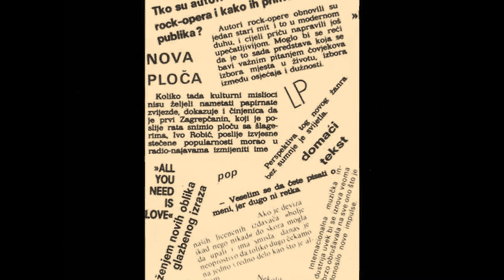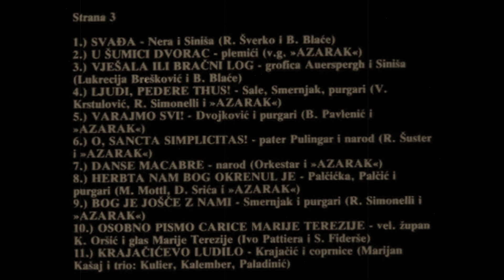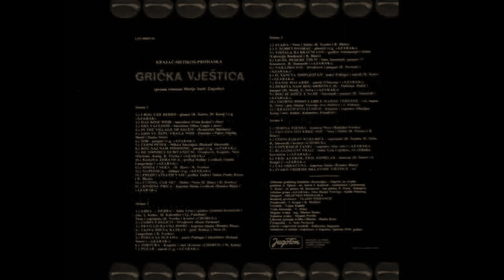100 godina premijere Gričke Vještice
Dana 18. lipnja 1918. godine, pred kraj Prvog svjetskog rata, izvedena je, u zgradi Hrvatskog narodnog kazališta u Zagrebu, premijera predstave Grička vještica slavne Marije Jurić Zagorke. Predstava je polučila nezapamćeni uspjeh. Dramatizaciju je prema svom romanu napravila sama autorica. Ulogu Nere Keglević glumila je Ančica Kernic, prvakinja drame HNK, a Sinišu Vojkffyja Hinko Nučić, porijeklom Slovenac.

Ulogu Nerine bake grofice Rattkay odigrala je Paula Grbić. Kasnije je snimljen i film Grička vještica, za koji je scenarij također napisala sama autorica Marija Jurić Zagorka. U drugoj kazališnoj postavi Gričke vještice, od 1929. godine, Neru je glumila slovenska glumica Vika Podgorska, a Sinišu slavni hrvatski glumac Dubravko Dujšin.